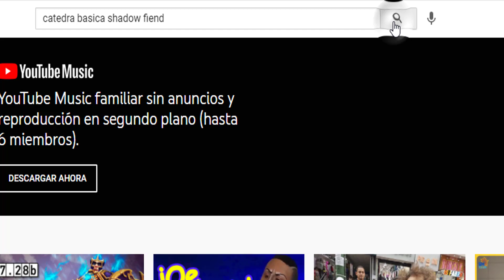Todo el enemigo me cae y mi team me Flamea 🔥 || Un Lolero en Dota 2 || Gameplay Español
Hola mercenarios el dia de hoy les traigo una nuevo video con un heroe a pedido de ustedes, disculpen las manqueadas que veran en este video xd.
Presentacion 😎 :
Hola soy alguien que sube videos por diversion, llevo jugando League of legends por muchos años recientemente empecé a jugar Dota 2 el cual es bastante similar a Lol por lo que decidi subir videos para ver que tanta es la diferencia entre ambos juegos ( me esta costando muchisimo xd).